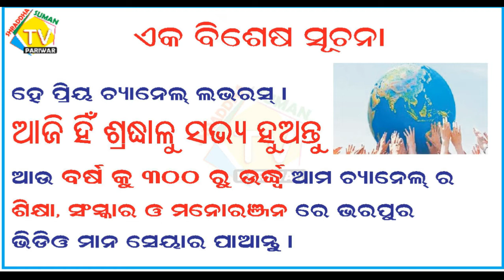Mother's Day 2022 I ବିଦେଶରେ ଥିବା ପୁଅର ଛଳଛଳ ଆଖିର ବାର୍ତ୍ତା I I love you Mom I Mom lover I Motivational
NewMotherStatusVideo#NewStatusForMom#MaaemotionalStatusVideo
MaaHearttouchingSong ASongonMaa Mother"dayOdiaSong
This is an educational channel for all types of people. It also provides Breaking News, Hot News, Health Tips & Talent Khoj videos. Our Playlist Category Videos Covers
the following titles like Prativa Rangamancha(ପ୍ରତିଭା ରଙ୍ଗମଞ୍ଚ ),Writers 'Platform (ଲେଖକ ମହାମଞ୍ଚ ),Odia Medium Best Class (ଓଡିଆ ମିଡିୟମ ବେଷ୍ଟ କ୍ଳାସ ),Jana JIbana sambad (ଜନ ଜୀବନ ସମ୍ବାଦ ),Subha Sakala Subha Bhabana (ଶୁଭ ସକଳ ଶୁଭ ଭାବନା ) and many more.